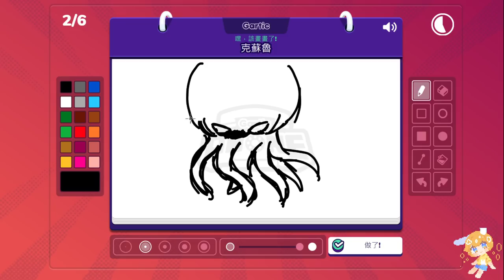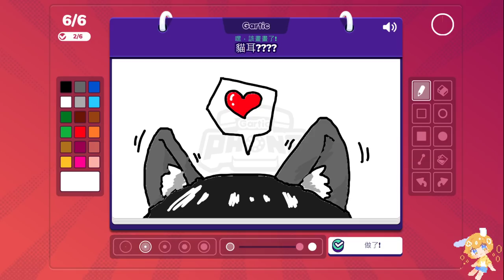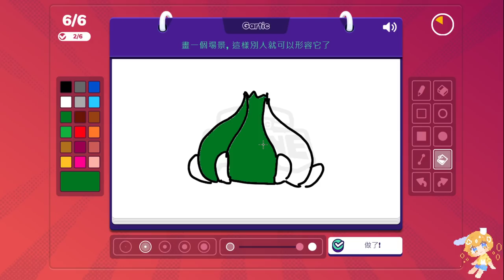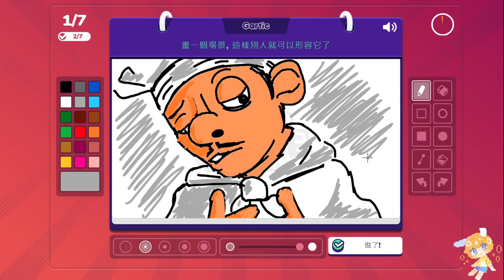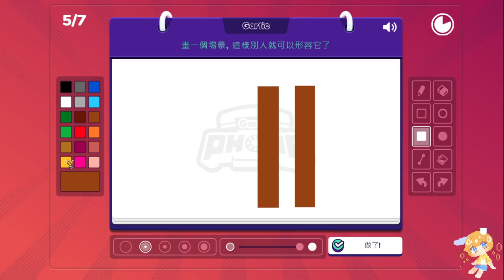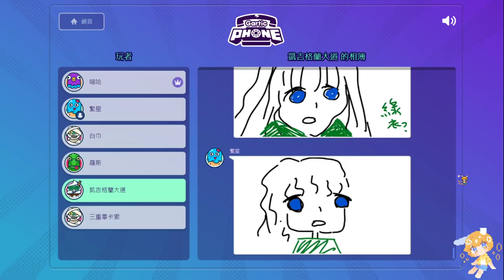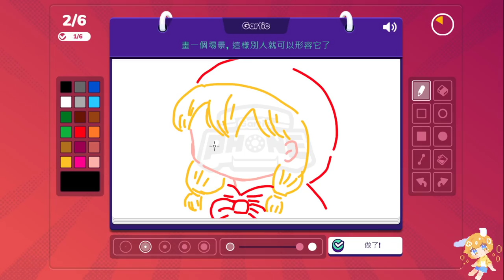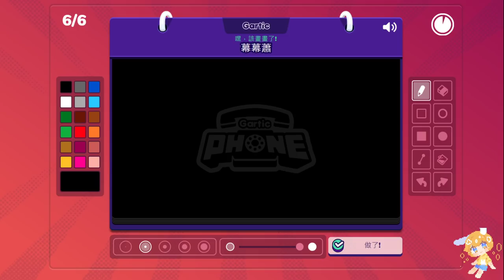【繁星】週六 電話傳情 Gartic Phone 2021 6 26